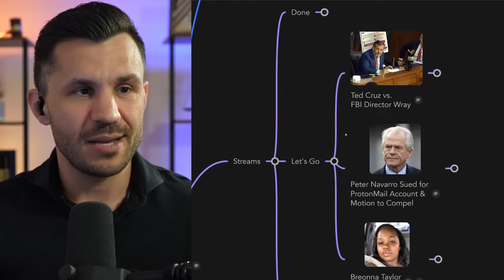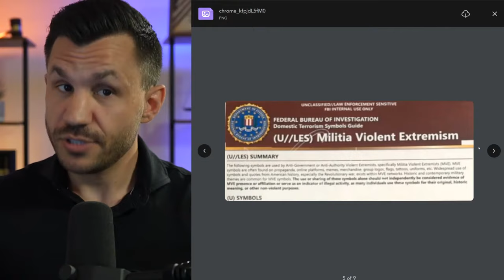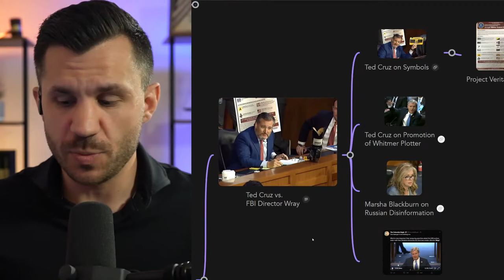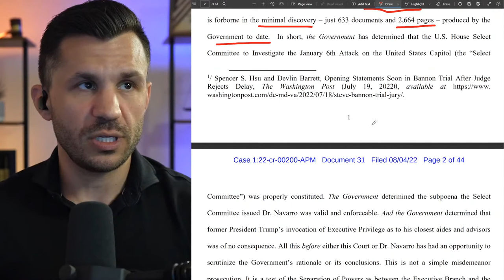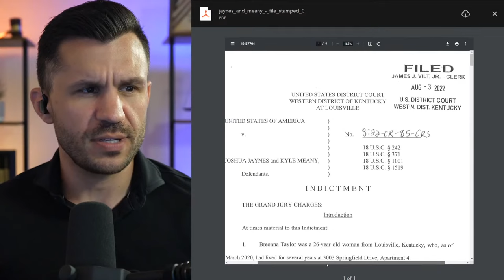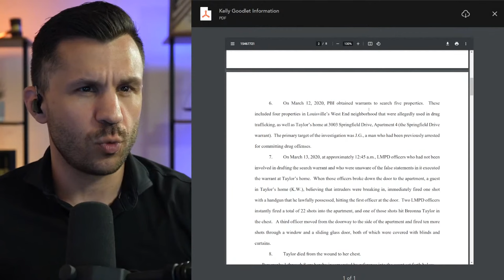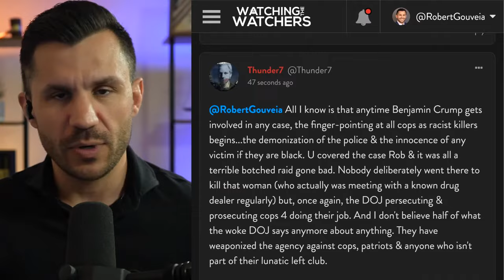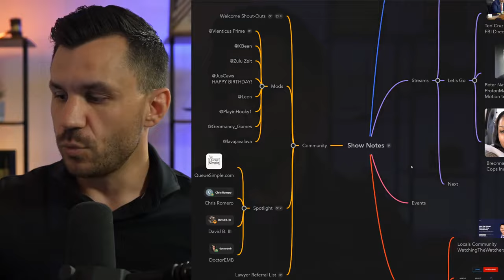Cruz vs. Wray on FBI's Militia Symbols; DOJ Wants Navarro's ProtonMail; Breonna Taylor Cops Indicted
Senator Ted Cruz goes after FBI Director Christopher Wray during a Senate Judiciary Hearing Committee, where Wray denies knowing about a leaked document detailing the FBI's interpretation of militia symbols. Christopher Wray tells ranking member Grassley that he needs to leave early and cannot discuss anything related to the Hunter Biden investigation.

The Department of Justice filed a lawsuit against Peter Navarro, seeking a writ of replevin authorizing the U.S. government to obtain emails from Navarro's ProtonMail account. We also review the docket in Navarro's criminal case and preview the upcoming status conference scheduled in August.

Four current and former police officers from Louisville Kentucky have been federally indicted on charges related to the Breonna Taylor killing. Biden Administration Attorney General Merrick Garland announced the new charges and published the indictments, which allege the police officers engaged in a conspiracy to draft a fictitious search warrant and coverup their mistakes after the fact. Bad Popo (who are still presumed innocent): Kyle Meany, Joshua Jaynes, Brett Hankison and Kelly Goodlett.

Timecodes:
00:00:00 - Intro
00:00:05 - Mindmap Recap
00:08:13 - Ted Cruz vs. FBI Director Wray: Project Veritas
00:14:20 - Ted Cruz vs. FBI Director Wray on Symbols
00:22:21 - Ted Cruz on Promotion of Whitmer Plotter
00:26:46 - Marsha Blackburn on Russian Disinformation
00:29:10 - Christopher Wray Has to Jet
00:32:12 - Peter Navarro Sued for ProtonMail Account & Motion to Compel
00:54:57 - Breonna Taylor Cops Indicted: Announcement and DOJ Press Release
01:01:04 - Breonna Taylor Cops Indicted: Kyle Meany and Joshua Jaynes
01:14:06 - Breonna Taylor Cops Indicted:  Brett Hankinson
01:16:29 - Breonna Taylor Cops Indicted: Kelly Goodlett
01:19:18 - Youtube & Locals Community